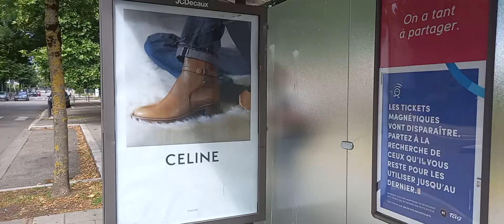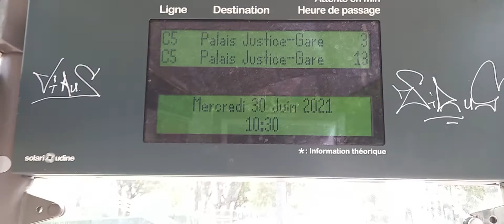Paul Cocat - Grenoble